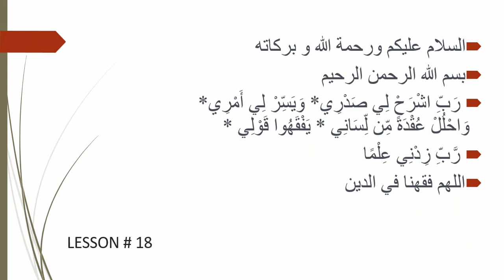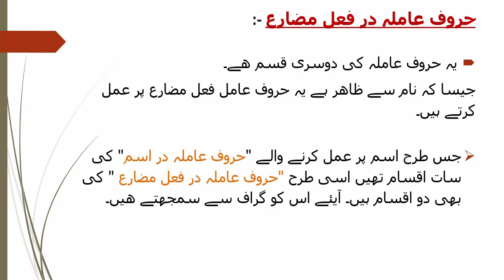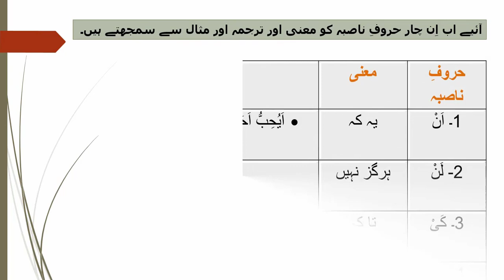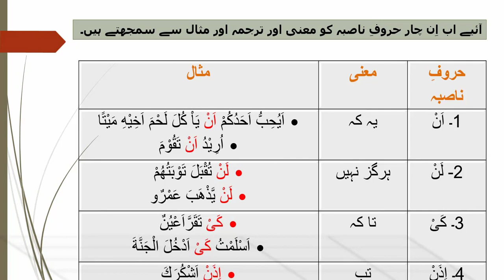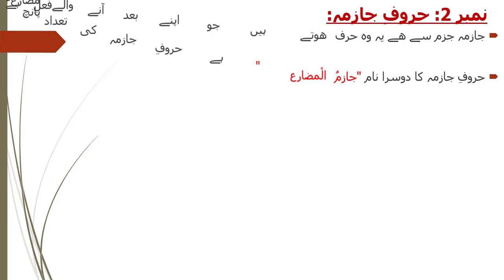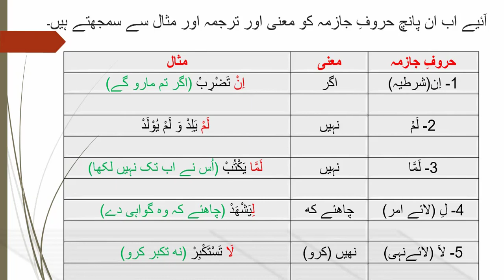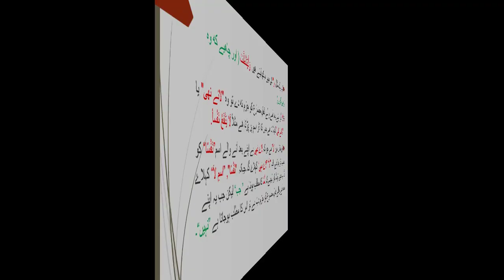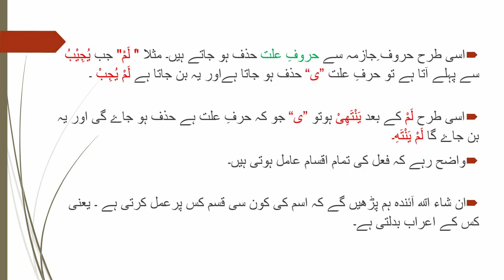Lesson 18: "حروف كى تقسيم باعتبارِ عوامِل"حروفِ عامله در فعلِ مضارع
Description
*Lesson #18*

*حروف کی تقسیم باعتبارعوامل*
(فعل مضارع کے اعراب بدلنے والے حروفِ عامله/ حروف عامله در فعل مضارع)
*0:52* گزشتہ اسباق کی دہرائ ایک نظر میں
*2:11* حروف عامله در فعل مضارع

*3:10* حروف عامله در فعل مضارع کی دو اقسام
(1)حروف ناصبہ (2) حروف جازمہ
 *3:38* (1) حروف ناصبہ
● حروف ناصبہ کا دوسرا نام "ناصب" اور "نواصب المضارع"
● تعداد چار ہیں (ان، لن، کئ اور اذن)
*4:40* حروف ناصبہ کے معنی، ترجمہ اور مثال
●"ان مصدریہ" (ان)فعل مضارع کے ساتھ   آتا ہے تو مصدر کے معنی دیتا ہے
 *6:42*"لن" تاکید کے ساتھ نفی کرتا ہے
● "کئ" بھی ناصبہ مصدریہ ہے
●"اذن" ہمیشہ کلام کا جواب بنتا ہے
*8:30* (2) حروف جازمہ
 ●حروف جازمہ کا دوسرا نام جازم المضارع ہے
● تعداد پانچ ہیں ( لَمْ، لمّا، لِى[لام امر]، لَا[لائےنہى]، اِن شرطيہ
*9:20* حروف جازمہ کے معنی، ترجمہ اور مثال
●"لام امر" سے پہلے "و یا ف" آجائے اپنے بعد آنے والے لام امر کو ساکن کردیتے ہیں
*11:42*"لا" فعل مضارع کو جزم نہ دے تو وہ لائے نہی کہلاتا ہے
● حروف جازمہ سے نون اعرابی حذف ہوجاتا ہے
●نون نسوۃ پر کوئی اثر نہیں پڑتا
*13:22* حروف جازمہ سے حرف علت حذف ہوجاتا ہے